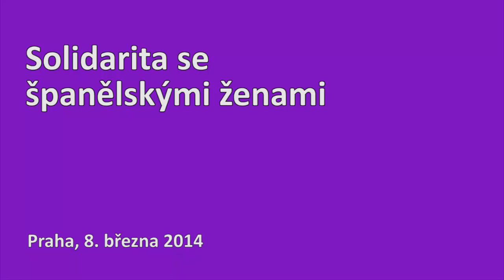Solidarita se španělskými ženami